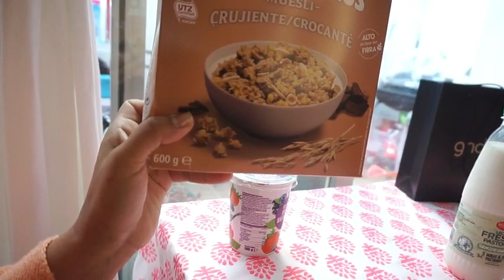Acabe con las Manchas en la la PIEL receta 2 de forma NATURAL Basta pasar 1 vez por semana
MULTIPLES son las propiedades del  Bicarbonato de sodio lo  que no  sabiamos  era que podia ayudar a la  eliminacion de las arrugas .
Increible!
INGREDIENTES
Media cucharada de Bicarbonato
1 cucharada de Leche
PREPARACION
Mescla ambos  ingredientes  hasta obtener una
 textura que se  queda fija en tu cutis .
agrega o menos  leche o bicarbonato,
dependiendo como  sientas la textura